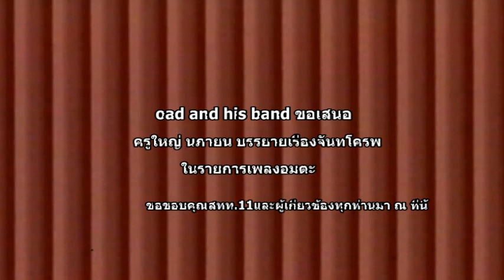ครูใหญ่ นภายน บรรยายเรื่องจันทโครพ